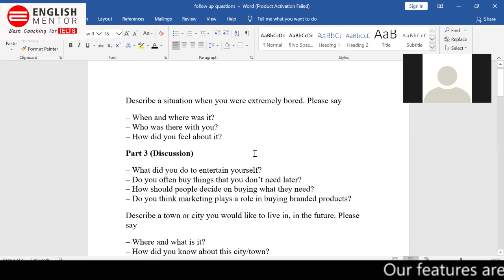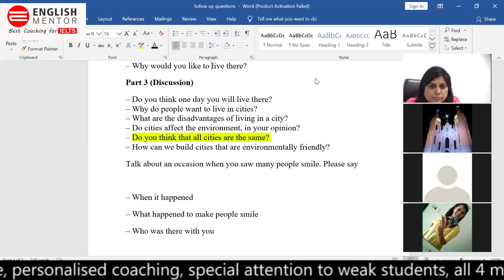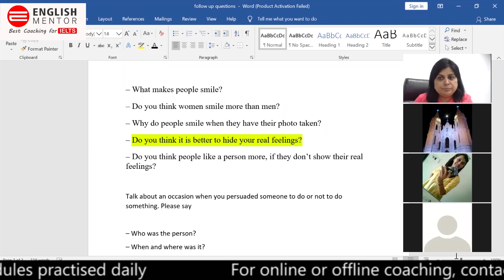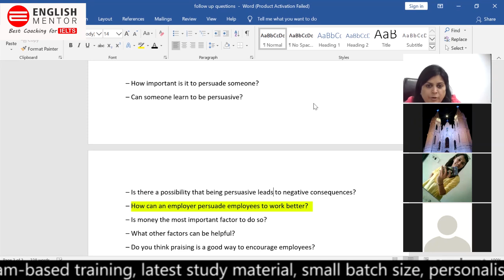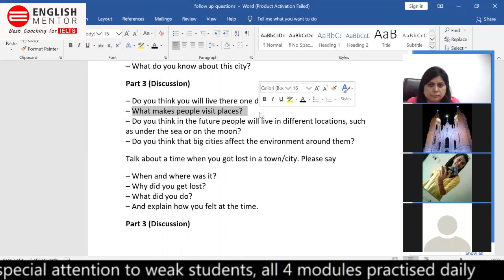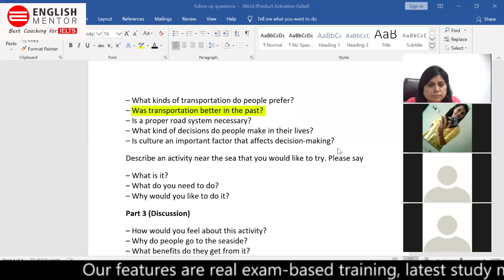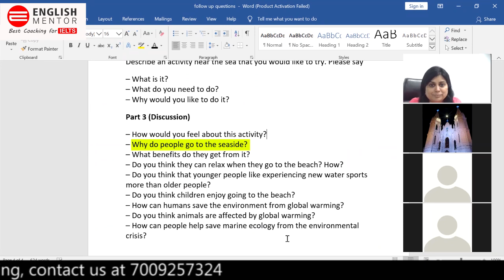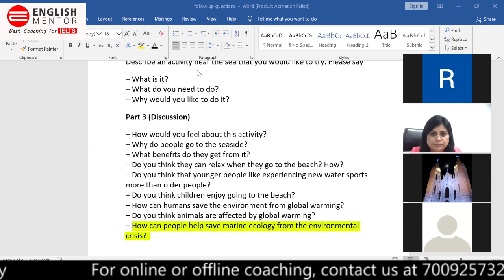IELTS Speaking Part 2 Discussion | Live Class - Questions & Answers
Our Key features are:
• Personalized Coaching
• Experienced

Student may also search by:
speaking ielts test 2021